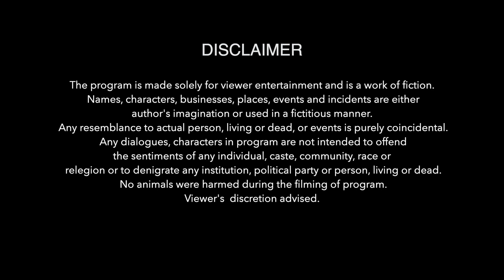Dil Se Dil Tak (The Movie)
The full film of Dil Se Dil Tak hosts all the music videos with their stories and the meaning behind them! If you've been a fan of any of the songs, check this out and learn more about Dil Se Dil Tak!